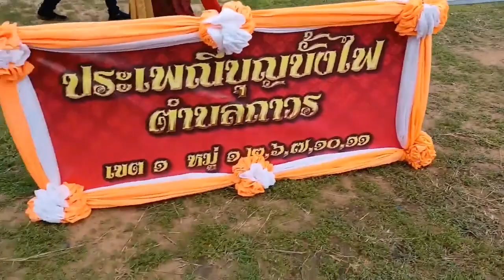ประเพณีบุญบั้งไฟ 2565 - บ้านถาวร บุรีรัมย์ ดูนานๆดูยาวๆ จบม้วน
บุญบั้งไฟบ้านถาวร ตำบลถาวรอำเภอเฉลิมพระเกียรติ จังหวัดบุรีรัมย์ปีนี้จัดวันที่ 28 ถึง 29 พฤษภาคม พ.ศ 2565 การจัดงานในปีนี้ได้แบ่งเป็น 2 เขต เขต 1 เขต 2 การจัดงานเป็นเพียงการอนุรักษ์ประเพณีไว้ เนื่องจากสถานการณ์โควิด ปกติแล้วจะจัดยิ่งใหญ่มาก